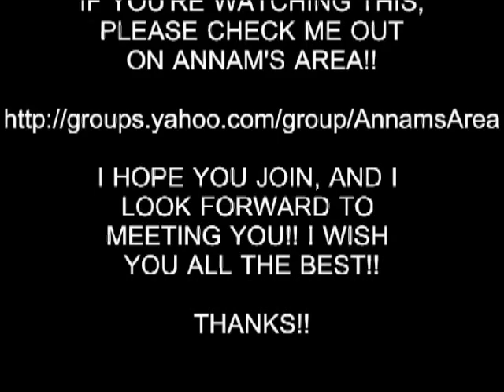HOT GIRL 131